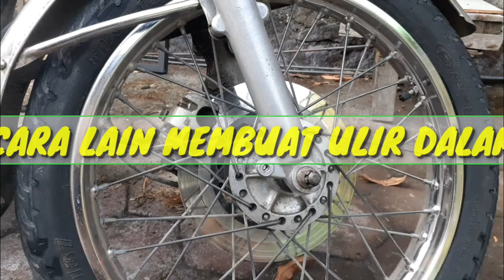Cara membuat ulir dalam versi irit // membuat ulir dalam tanpa hand tap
Berjumpa lagi dengan trimbell teknik,
Kali ini saya akan berbagi cara membuat ulir dalam versi irit,
Atau cara membuat ulir dalam versi murah.
kenapa saya sebut murah? karena kita membuat ulir dalam tanpa hand tap, jadi kita tidak perlu membeli hand  tap.
Alternatif membuat ulir dalam ini memanfaatkan baut baja sebagai pengganti hand tap.